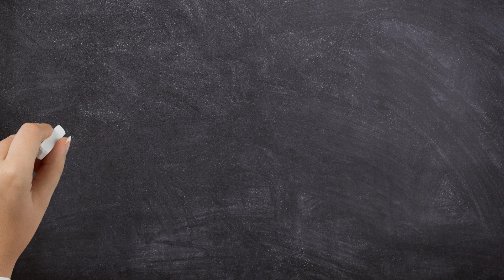Can You Guess This Roman Numeral? 🤔 Music Theory Challenge